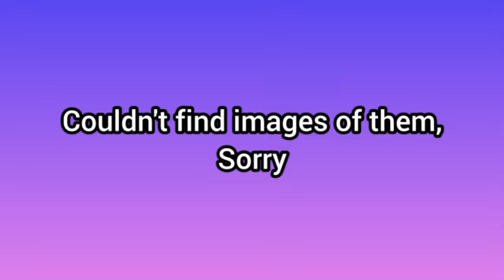The Charm & Appeal Of Fireman Sam: & why the original show is loved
Sorry for not making videos for a while, stuff in life happened and anyway, hope you enjoy the video.